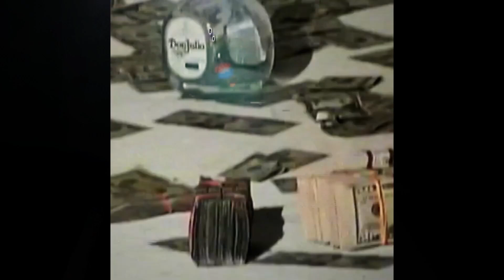[FREE] ''In Thought'' Fenix Flexin x OhGeesy | West Coast Type Beat - 103BPM G#minor | 2024🔥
💳 Buy 2 Get 1 FREE
Produced by: Givencci

⛔ FREE FOR NON PROFIT non-purchased beats may only be used for Soundcloud audio releases. (Prod. Givencci) MUST BE PUT IN THE TITLE.